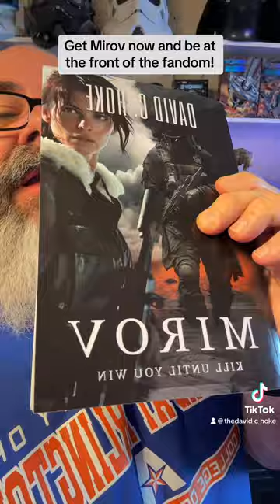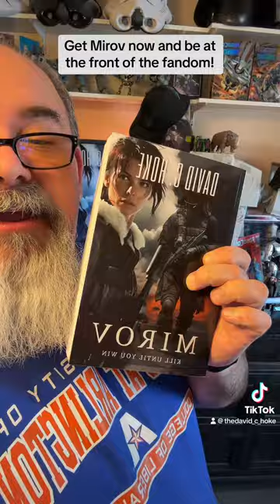Women love it. Men love it. Empowering. Violent and action packed.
Women love it.  Men love it. Empowering.  Violent and action packed. Watch what I have to say and be a part of the fandom!

Mirov is available now.

Mirov - Social Media Cowboys - Alamo Bandit - Story Demon